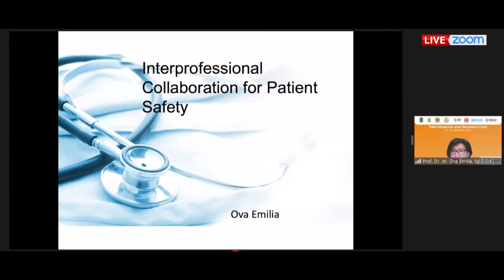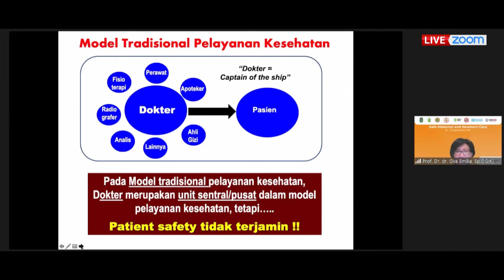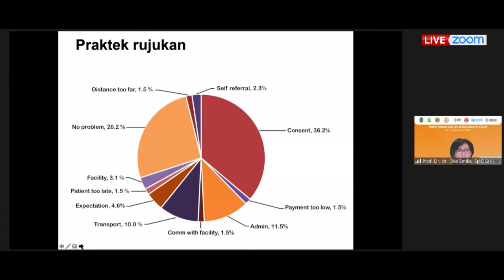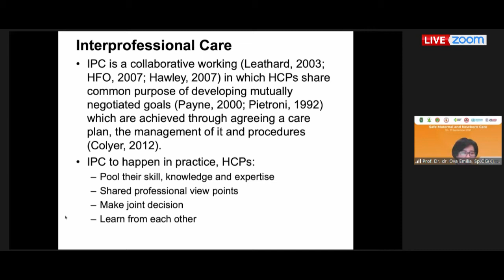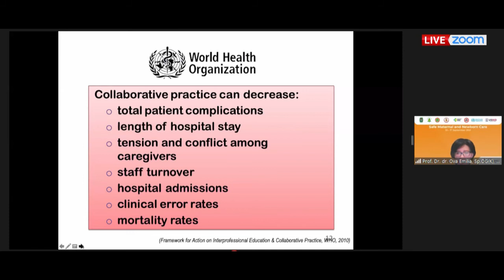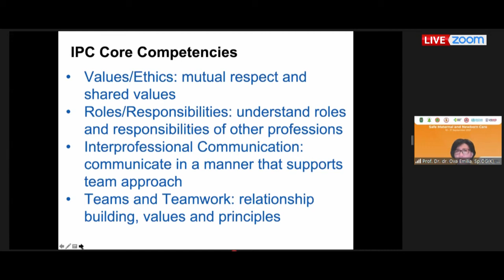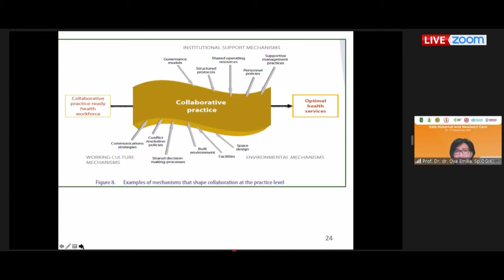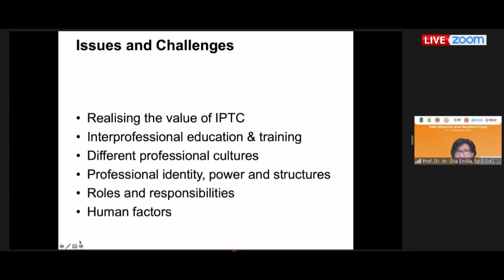Budaya kerja sama dalam pelayanan maternal